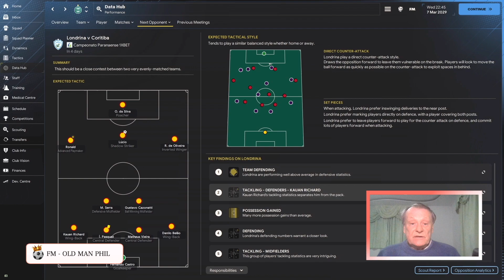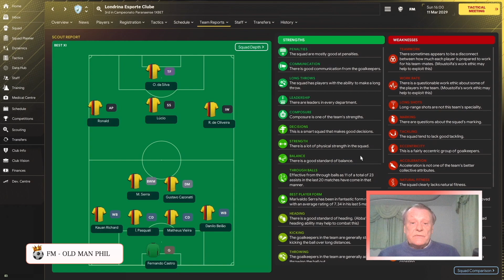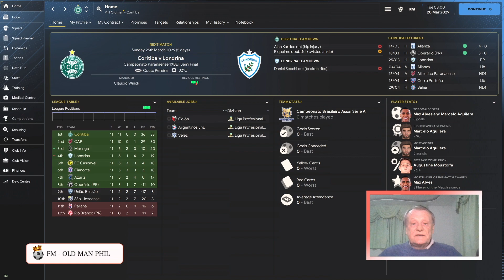FM - Old Man Phil - FM 24 - In Game Management [PT 2] - Should Be Winning This! Why Can't I Score?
In. this series we. are looking. at how I make. in games decisions that enable me to keep getting results. What I am thinking and what I do. and when I i make changes. Today I am looking a game I should be winning but the winner won't come.

After this why not check out some of my other videos